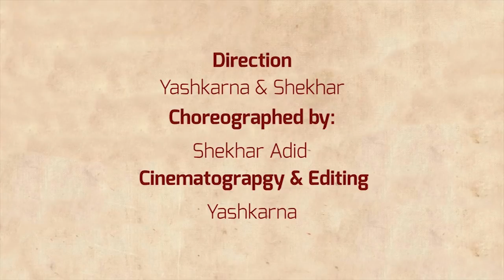Pre Wedding (Full Video) | Shekhar Sudha | Tamil Song | 2018 | Kandangi Kandangi | Jilla Tamil Movie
Best indian pre wedding | Shekhar Sudha | Tamil Song | 2018 | Kandangi Kandangi | Jilla Tamil Movie